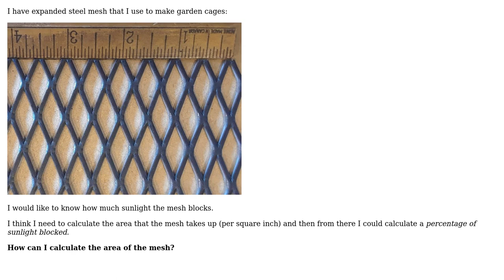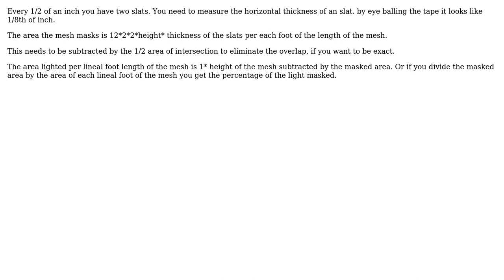Engineering: Calculate area of mesh? (3 Solutions!!)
Engineering: Calculate area of mesh?

With thanks & praise to God, and with thanks to the many people who have made this project possible! | Content (except music & images) licensed under CC BY-SA | Music | Images & others | With thanks to user Wilson user Will.W user kamran user Jon Liebermann and the Stack Exchange Network Trademarks are property of their respective owners. You are responsible for your own actions.